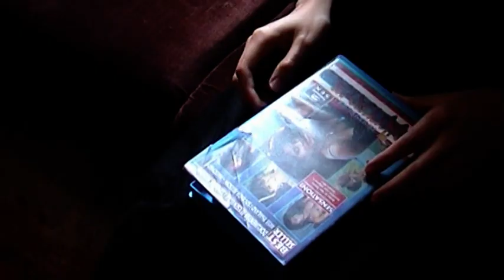Juhlajätkät - Serkkupoika - mokakela (proto)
pilalle menneitä ottoja kuvauksista